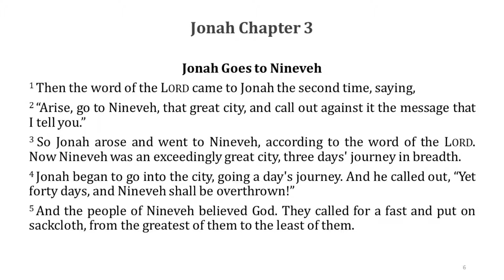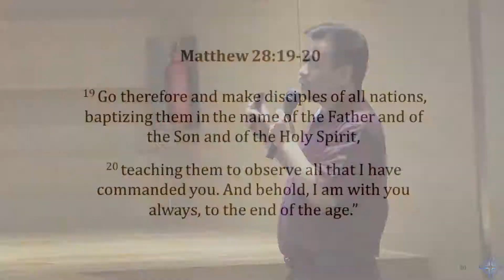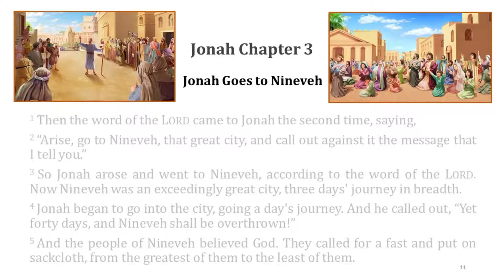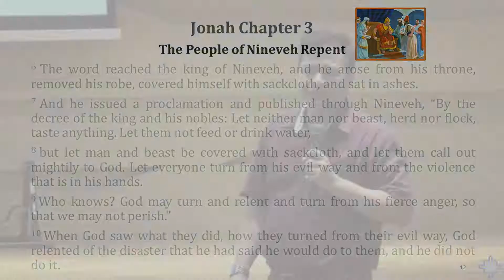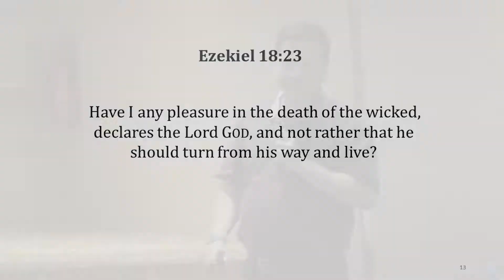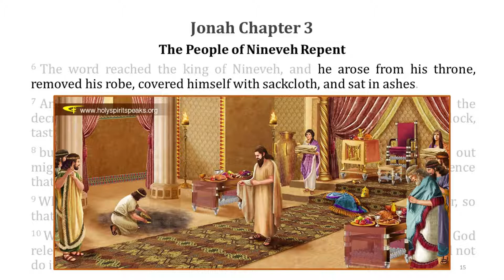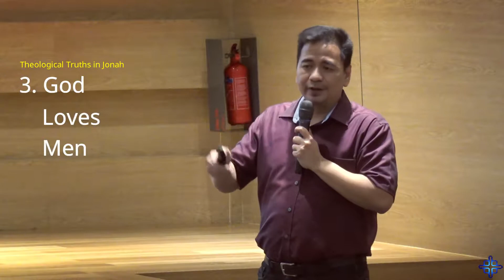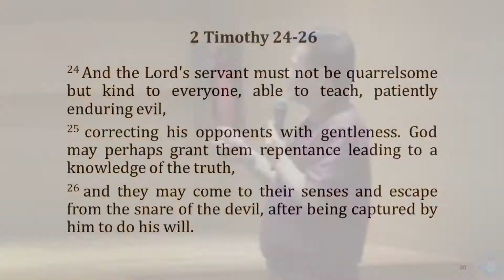The Renewed Prophet - Jonah Chapter 3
A Sermon Series on the book of Jonah

THE RENEWED PROPHET

Have you been in that fish belly experience in your life? Realizing that you have to go through in that experience to be renewed and be drawn close to God. Learn from Jonah chapter 3 and see how good and merciful is the Lord to all who come into repentance and faith to Him.